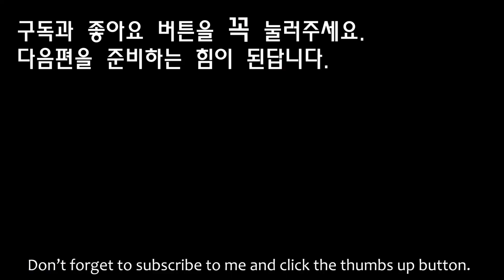[60회] 2부Ear warmer part 2. 코바늘 귀도리 Korean crocheter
쓸모있는 생활용품 3가지 + 독특한 디자인의 코바늘가방 3가지를
저와 같은 재료를 사용하면서 원하는 시간 원하는 만큼 수강할 수 있는 클래스 101수업 함께 하고 싶으신 분들은 위 링크로 들어가시면 조이와 함께 하실수 있습니다~
그럼 클라스에서 만나요!!^0^

날씨가 추운 요즘, 내귀가 내귀같지 않은 요즘 겨울날씨에..내귀를 다시 나에게 돌려줄 필수 아이템! 귀마개, 귀도리를 함께 만들어봐요. ^^
용기가 있는 사람만 할 수 있는 디자인이 아닌, 남여노소 귀시려운 누구나 할 수 있는 심플한 디자인으로 준비해 봤어요.
단!!남편과 까칠한 남자 청소년들에겐...그냥 하나 사줍시다!!^^

 📢 상표권등록명: 조이코바늘은 예국제특허법인의 소속사로써 모든 영상의 대한 저작권보호를 받고 있으며, 상표 및 그외 지적재산권에 대하여 무단으로 도용할 경우  법적인 책임을 질 수 있음을 사전에 알려드립니다.

바디픽셀 손목보호대 조이코바늘특별가격 구매창 바로가기
👉조이코바늘 구독자분들만을 위한 특가! 클릭